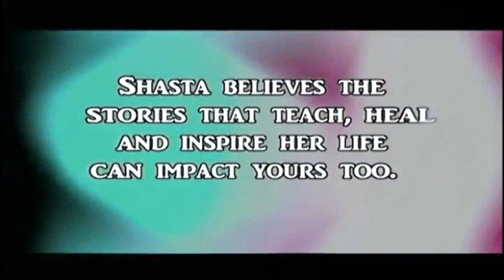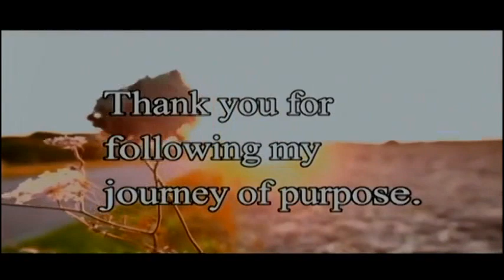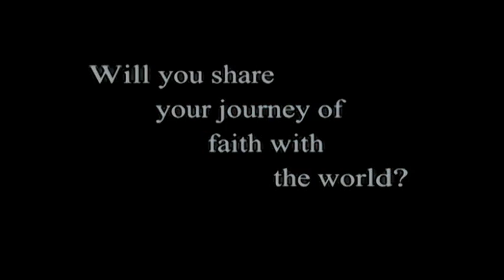Let YOUR Light Shine for God | Interview with Luke Murdock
Luke Murdock joined Shasta on set to discuss what it's like being a Christian teen in high school. Luke also shares his story of growing up in a family who loves the Lord. This episode will inspire you to walk fearlessly with God.
Shasta Garcia is Founder of "Shasta's Journey," a faith based television show. She inspires many individuals to share their struggles, achievements and the power to overcome. She is a charismatic young woman, eager to motivate others to fulfill their purpose in life with one step at a time.
BECOME A FOLLOWER!

MAKE SURE TO THANK GOD! xoxo